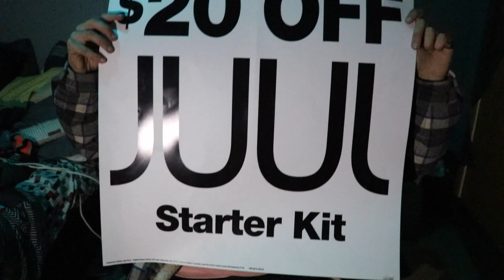RASBERRY SWEET TEA POD REVIEW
Huge shoutout to everyone who made this video possible @woo.duul @vaportronix
RL Grime - Shrine (feat. Freya Riding) [Hex Cougar Remix]
Personal IG @samofig